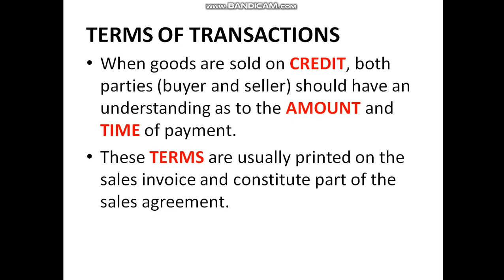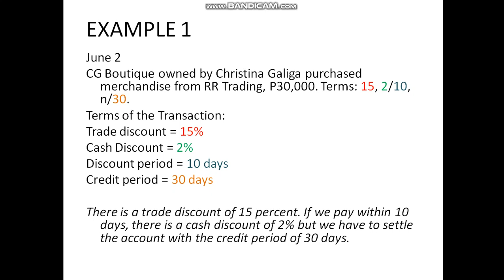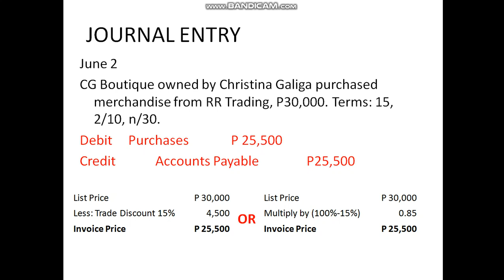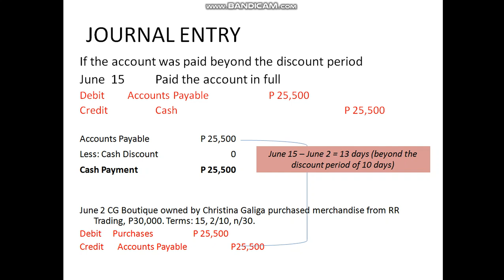Terms of Transactions / Basic Accounting